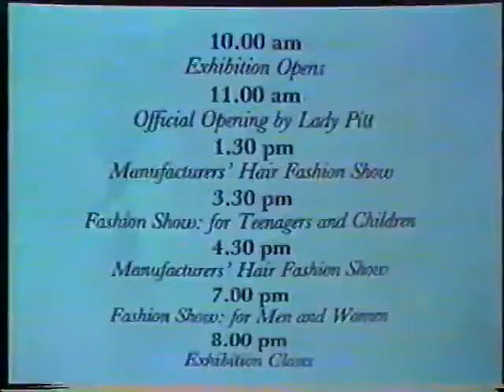AFRO HAIR & BESUTY 83